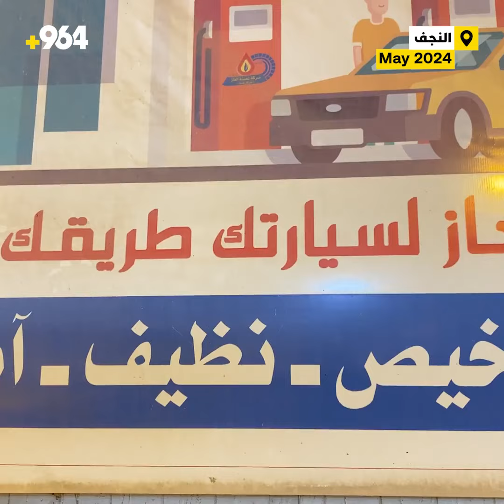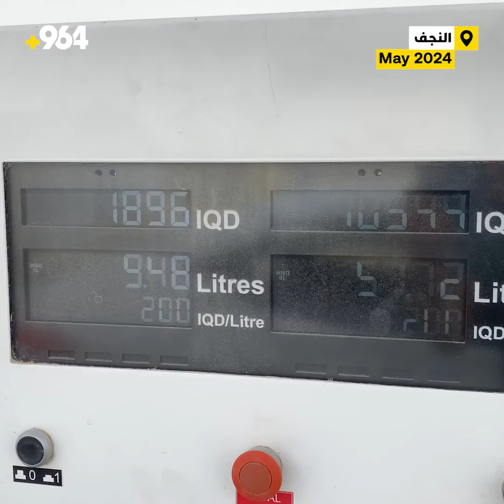سواق الأميركي هربوا من المحسن إلى الغاز لكن 3 سيارات فقط يومياً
لم تُسجل أي حالة انفجار

ازداد الإقبال على ورشة إضافة منظومة الغاز للسيارات في النجف مع ارتفاع سعر البنزين المحسن إلى 850 ديناراً، لكن السائقين يضطرون أحياناً للانتظار عدة شهور من أجل الحصول على موعد في الورشة الحكومية التابعة لشركة غاز النجف، فيما وعد مدير الفرع بفتح ورشة قادرة على استيعاب الأعداد الكبيرة من السيارات التي تقدم أصحابها بطلب إضافة المنظومة، فضلاً عن زيادة عدد المنافذ للتزود بوقود غاز السيارات، ونجحت الورشة بإضافة المنظومة لنحو 3 آلاف سيارة من داخل النجف وخارجها منذ انطلاق المشروع عام 2016.

مؤيد رزاق بدر – مدير فرع غاز النجف لشبكة 964:
بدأنا العمل بإضافة منظومات الغاز عام 2016، وهو من المشاريع المهمة التي تبنتها وزارة النفط، وكانت البداية مع سيارات الوزارة، ثم انتقلنا لسيارات الأهالي.

عدد منافذ التزود بوقود الغاز خمسة، وهنالك خطة لزيادة العدد وإنشاء ورشة نموذجية تسهم في استقبال المزيد من السيارات، ويجري الإعداد لها قرب العامود 110 على طريق النجف – كربلاء.

المنظومات المستخدمة مصنوعة في “بولندا، تركيا، إيطاليا” وتعتبر من أفضل المناشئ العالمية، وسعر المنظومة 500 ألف دينار، وبدأنا العمل بنظام “التقسيط” منذ شهر نيسان وعلى 5 مراحل.

حققنا نجاحاً باهراً والإقبال على إضافة المنظومة في حالة ازدياد.

أحمد عبد الزهرة جواد – المدير الفني لورشة النجف لشبكة 964:
كان هنالك تخوف من عملية “الانفجار أو الاحتراق”، ولم نسجل أي حالة منذ بداية المشروع وحتى اليوم، وهذا ما أكدت عليه  مديرية الدفاع المدني بوجود أجزاء تضاف إلى المنظومة لزيادة الحماية، فالعملية ليست “تحوير” وإنما إضافة منظومة غاز.

الكوادر الفنية تمتلك مؤهلات عالية بعد دورات في دول تركيا وإيطاليا لاكتساب الخبرات والمعرفة في هذا المجال.